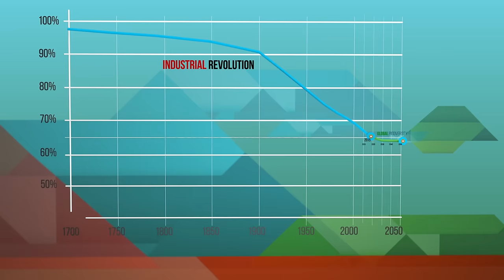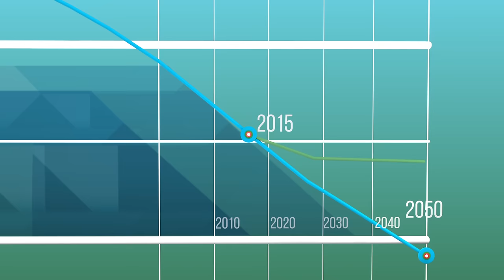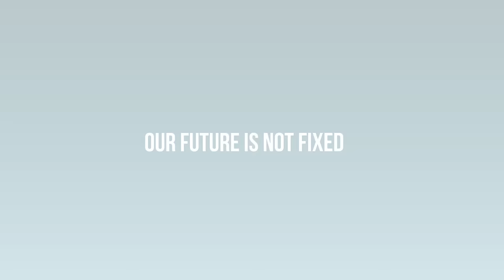Welke toekomst voor mondiale biodiversiteit?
Wat gebeurt er met het leven op aarde? Welke factoren beïnvloeden de mondiale biodiversiteit en wat kan worden gedaan om de achteruitgang ervan te stoppen? Een korte animatie brengt de kijker naar het jaar 2050 en laat zien dat de toekomst niet vast ligt: de keuzes die de samenleving nu maakt, zullen bepalen hoe de wereld er over enkele decennia uit zal zien.